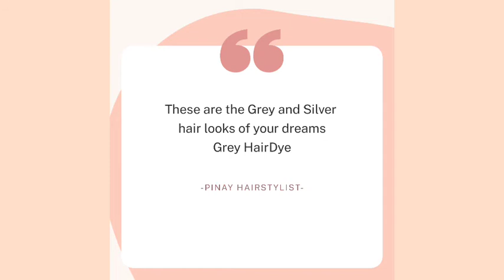STUNNING SILVER HAIR COLOR IDEAS 2021 || SILVER GREY HAIRDYE | GREY HAIRCOLOR 2020|PINAY HAIRSTYLIST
Hi  👋 welcome to my another video 😊

Maybe its time for you to explore beyond the boundaries you have set yourself with your looks, by opting for silver grey hair.
Watch this video to see all the best Silver Grey Haircolor Ideas ❤️🌼

Enjoy watching 💞 spread the love